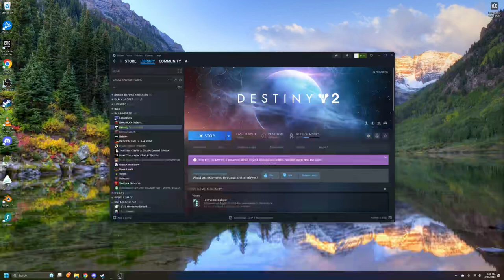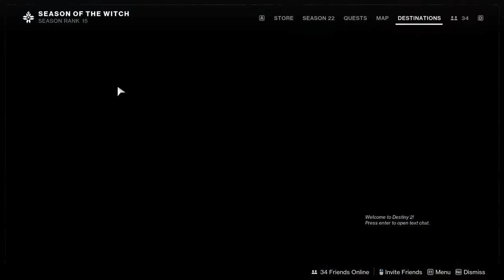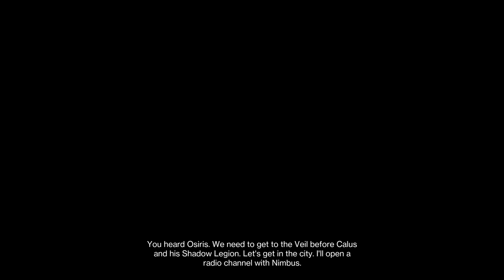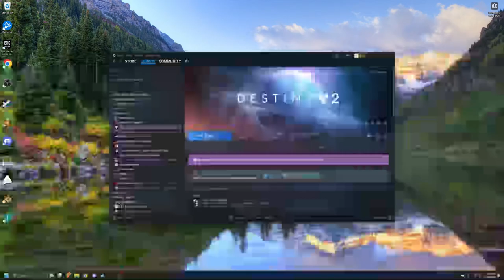Vex Incursion Event (Destiny 2)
First time getting one of these. to hop in at the appropriate time to get some exotics. Pretty neat.